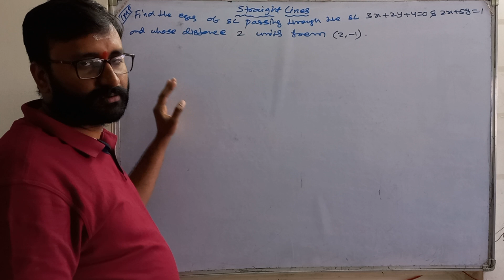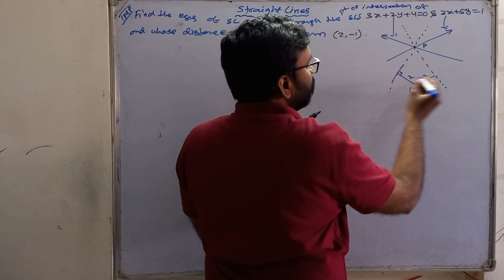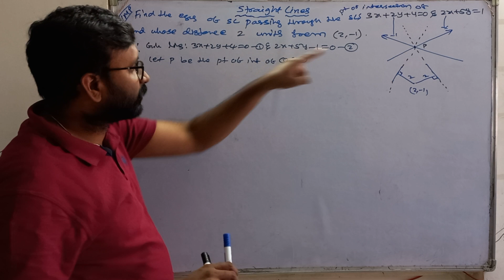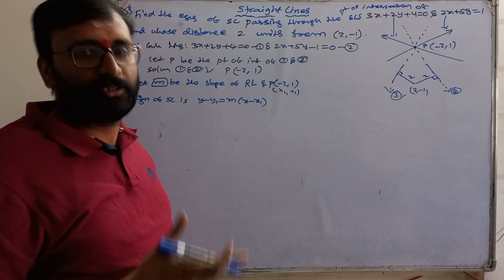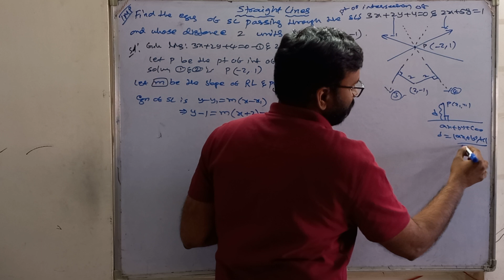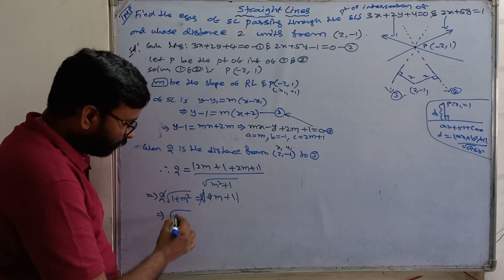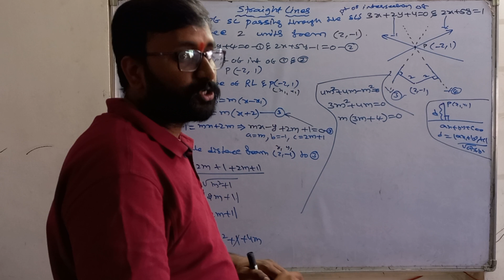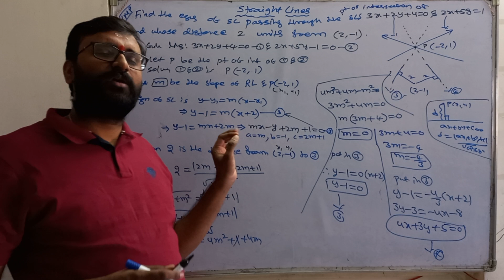Straight lines very important problem LAQS ||SAIMASTER ACADEMY